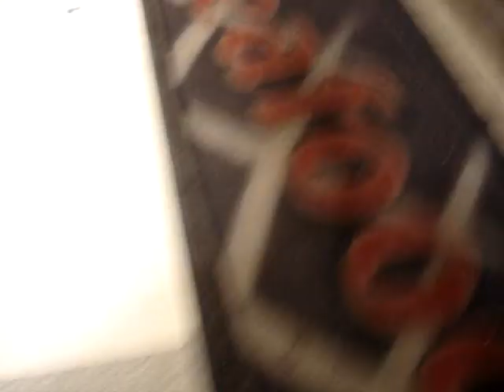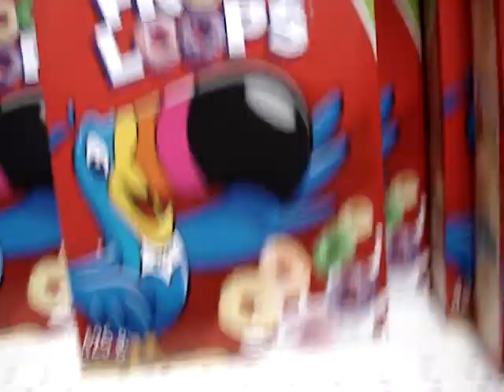Grocery Shopping - Random Stupidity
Decided to haul along the camera on a midnight grocery shopping trip and yes we're idiots.